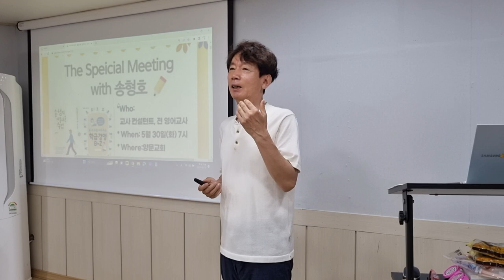돌봄치유교실 카페를 만든 배경과 활용법: 기윤실 강서모임 저자와의 대화